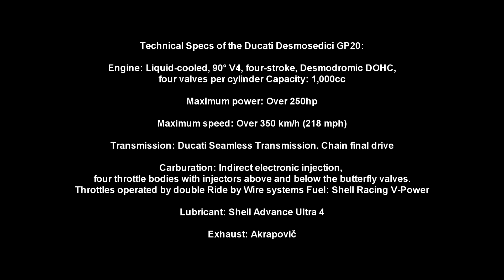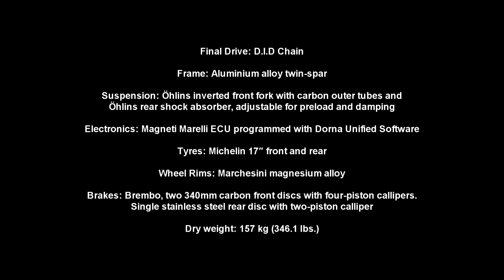MotoGP 2020 Pure Sound - Andrea Dovizioso Ducati GP20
Andrea Dovizioso Ducati GP20 - MotoGP 2020 Pure Sound